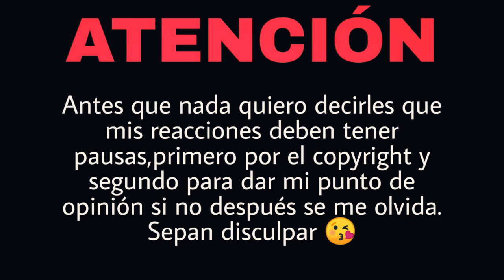REACCIÓN ALHAN - Vete O Me Iré | Natuchys